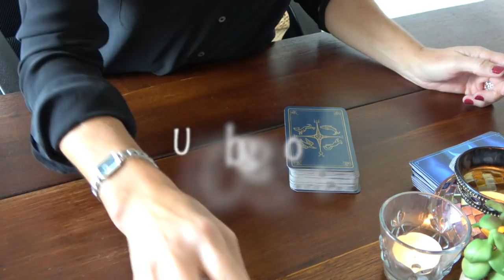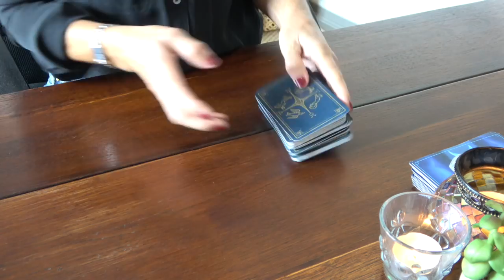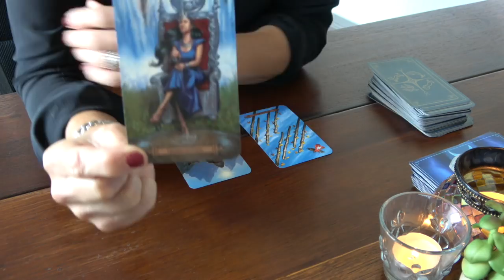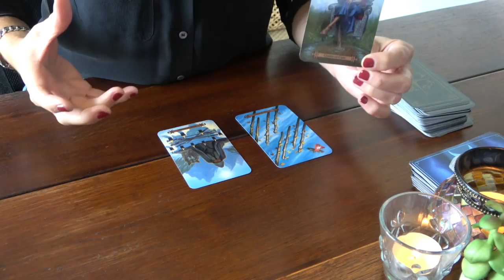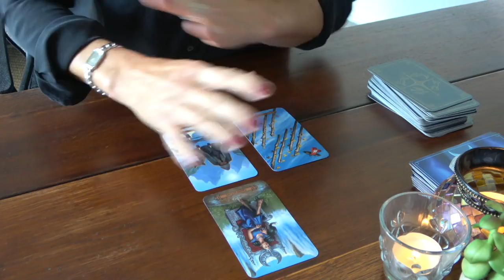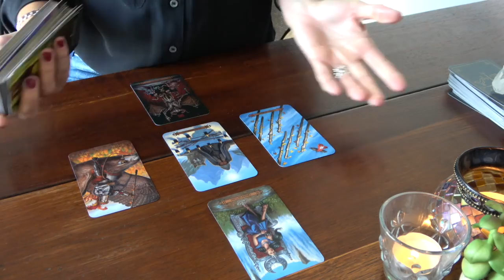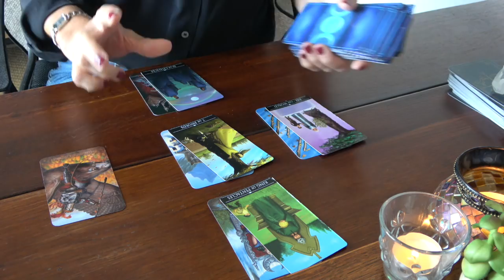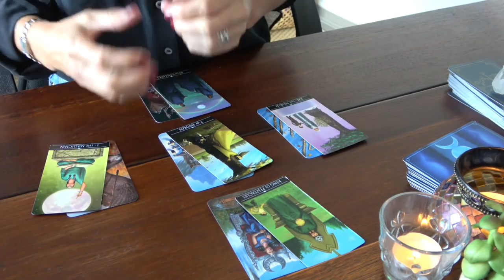SCORPION ~ Une obsession !!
Titre de l'extension : "Vous devenez sélectif (ve) !